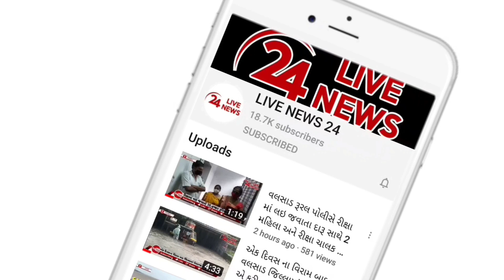31st પાર્ટીની મજા ક્યાંક સજા ન બને વલસાડ જિલ્લા પોલીસ 28 થી 31 ડિસેમ્બર સુધી સઘન ચેકીંગ હાથ ધરશે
31st પાર્ટીની મજા ક્યાંક સજા ન બને વલસાડ જિલ્લા પોલીસ 28 થી 31 ડિસેમ્બર સુધી સઘન ચેકીંગ હાથ ધરશે